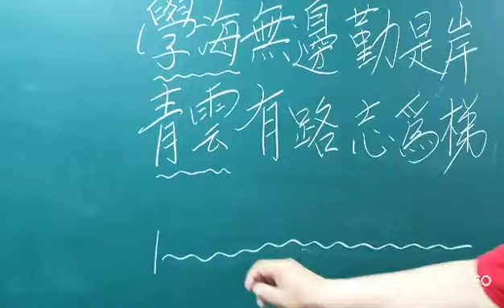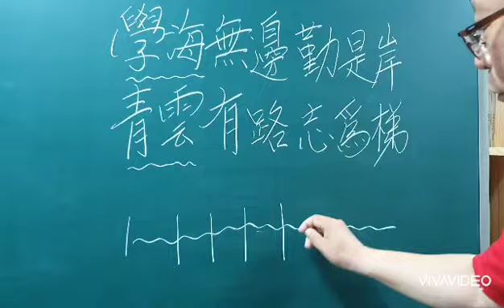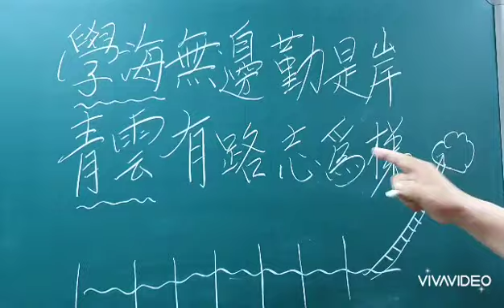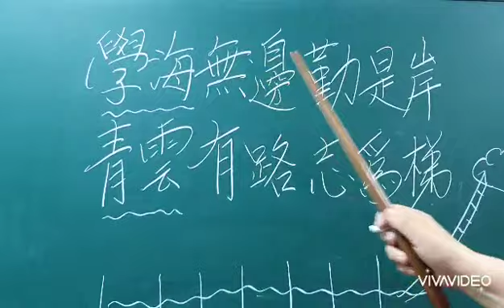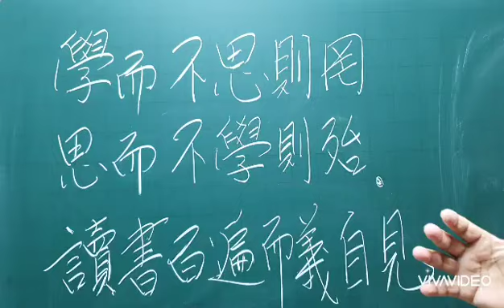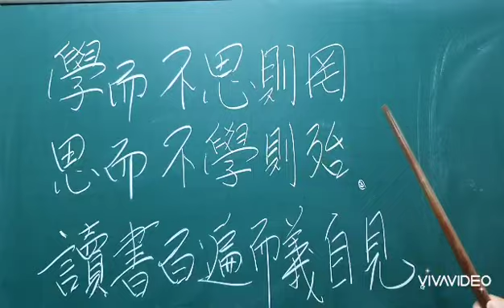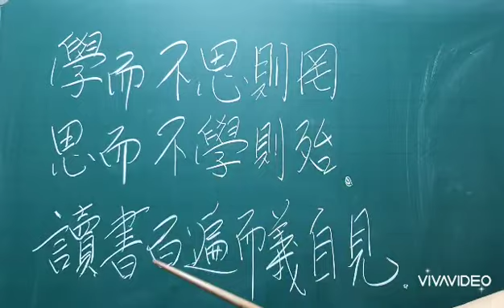한자공부. 학해(學海)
강원구tv 한자공부. 학해(學海)